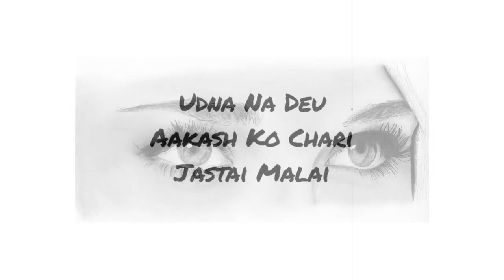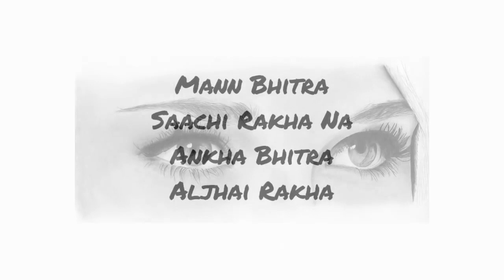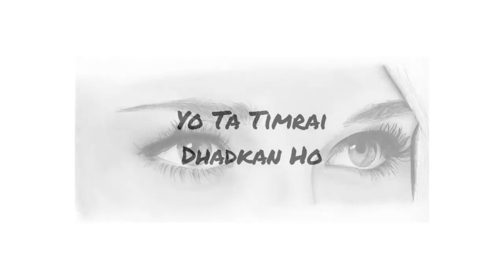Parelima Audio Lyrics 1974 AD